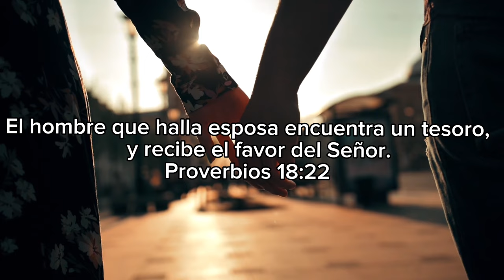UN PACTO CON DIOS - @RabitoTVOficial -Sax Cover - Musica Instrumental para Matrimonios -